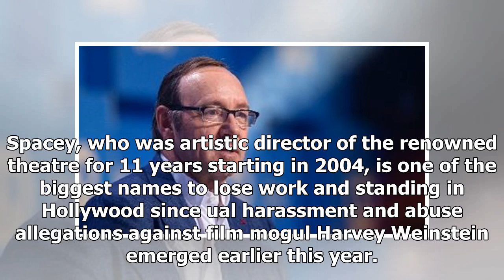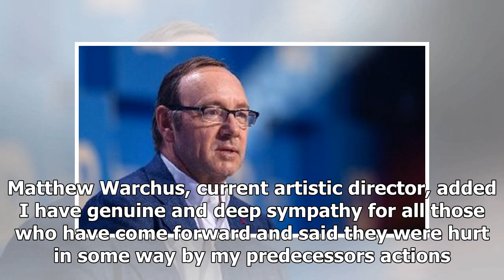Latest News 365 - Kevin spacey: old vic get 20 allegations of inappropriate behavior with a star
Latest News 365 - Latest News 365 - Kevin spacey: old vic get 20 allegations of inappropriate behavior with a star

Londons Old Vic theatre says it has received 20 allegations of inappropriate behaviour against Kevin Spacey. The allegations against the theatres former artistic director were said to have occurred between 1995 and 2013, and all of them deal with men. The reported incidents range from behaviour that made people feel uncomfortable to ually inappropriate touching. There are no allegations of rape. During his tenure, The Old Vic was in a unique position of having a Hollywood star at the helm around...